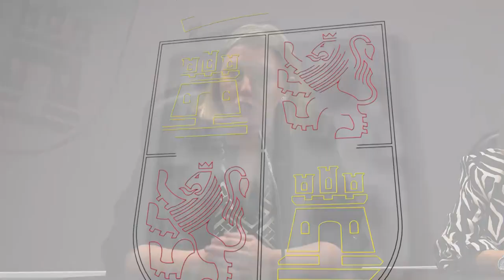16/06/2023 Isabel Blanco firma un convenio con la Unión de Asociaciones del Pueblo Saharaui